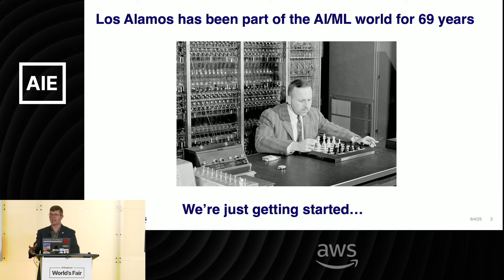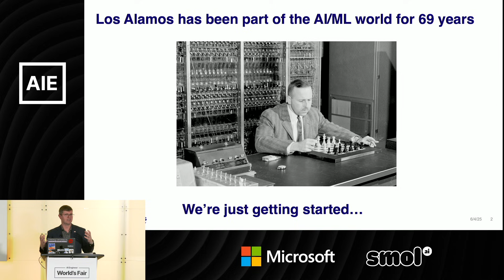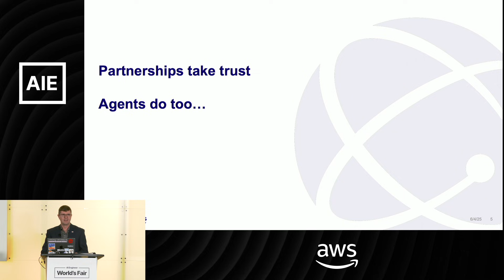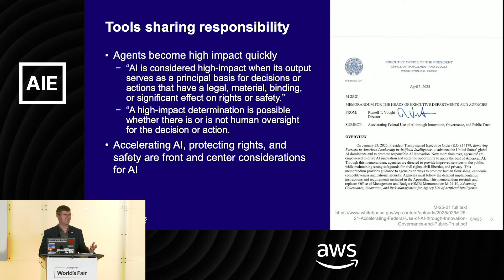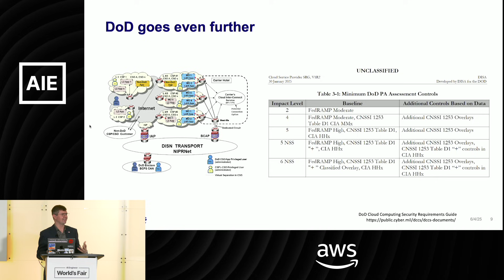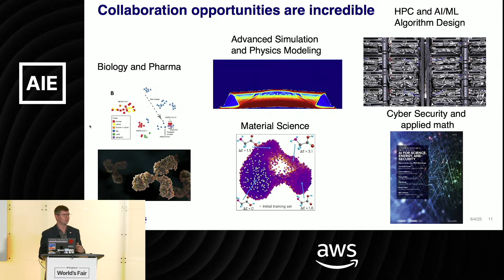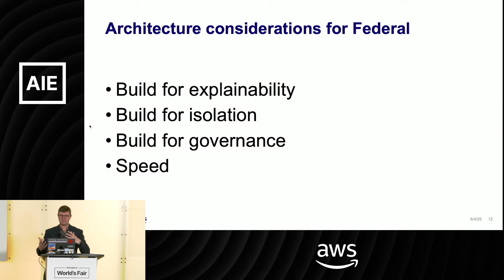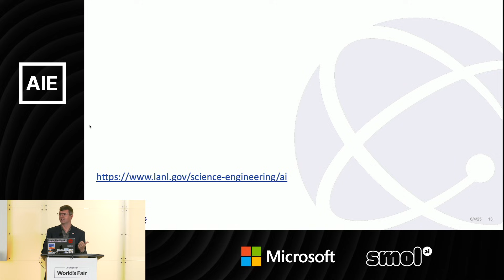Government Agents: AI Agents Meet Tough Regulations — Mark Myshatyn, Los Alamos National Lab